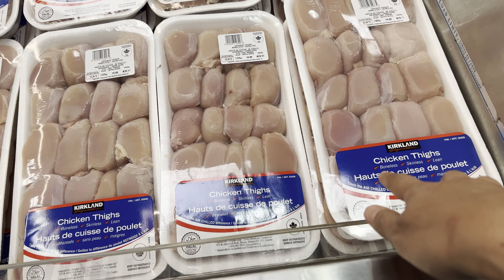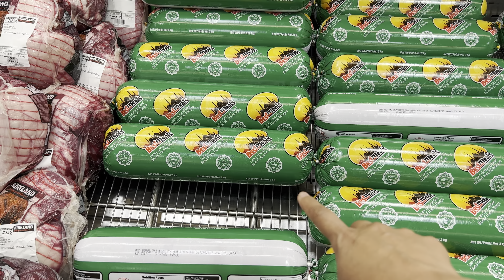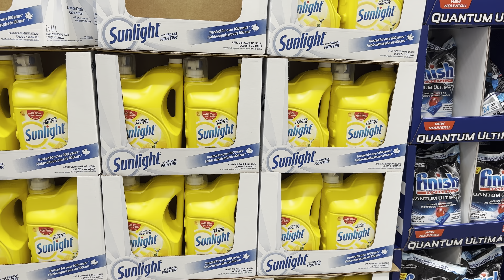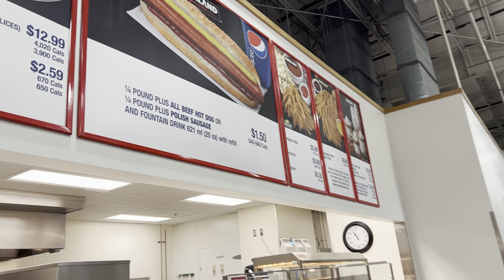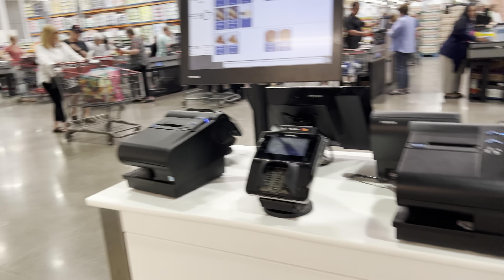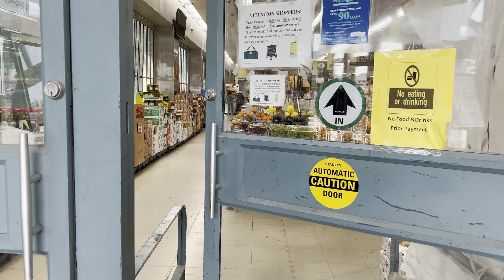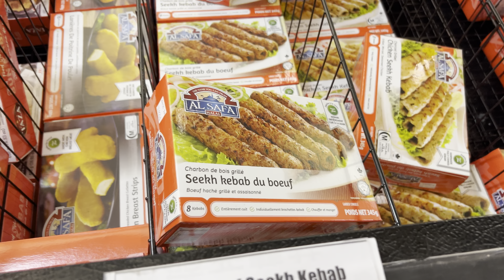Grocery prices in Canada